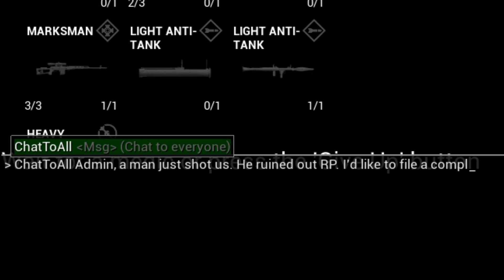Squad Realism DLC: Activated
Squad devs just rolled out the Realism DLC season pass. How could I pass up such a deal?